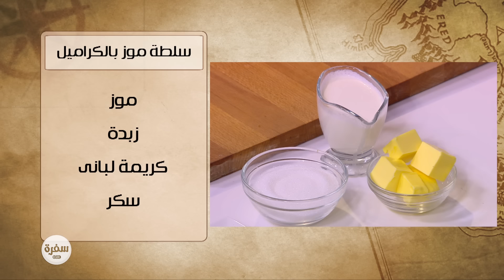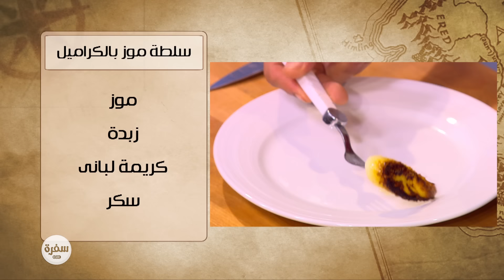سلطة موز بالكراميل | هشام السيد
طريقة عمل سلطة موز بالكراميل مع هشام السيد في شبكة وصنارة